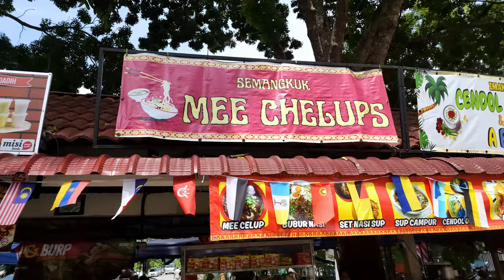[Street Food Series] - Crispy Croaker Fish - Mee Chelups, Puchong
Mee Chelups

Kiosj MBSJ, Perdana, Jalan Perdana 4/4, Taman Puchong Perdana, 47100 Puchong, Selangor.

"MEE/MAGGI/MIHUN/KUEYTIOW CELUP. BUBUR NASI , NASI SUP. CENDOL SAWIT PULUT BIRU DENGAN DURIAN D24"